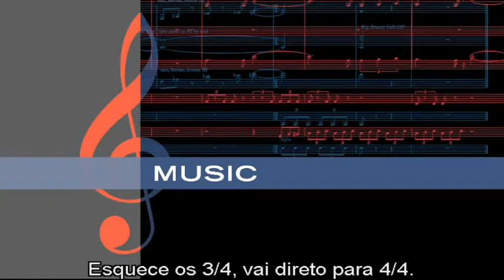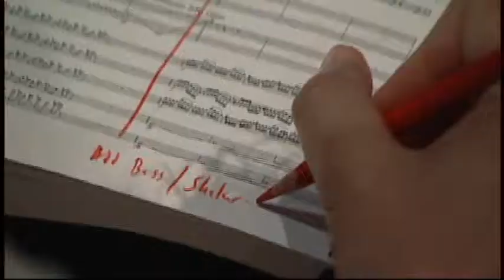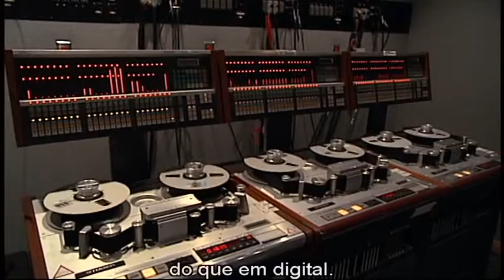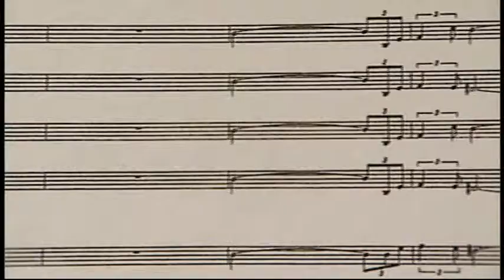Os Incríveis (2004) | A Música